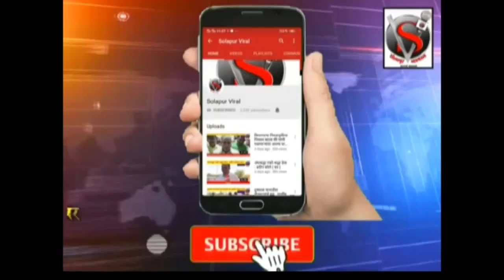आण्णा भाऊ साठे यांची 99 वी जयंती N.Y ग्रुप तर्फे उत्साहात साजरी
आण्णा भाऊ साठे यांची 99 वी जयंती N.Y ग्रुप तर्फे उत्साहात साजरी, आणा भाऊ साठे स्मारक लवकर व्हावे - आ. भारत भालके com आशाच नवनवीन बातम्या पाहण्यासाठी solapur viral ला SUBSCRIBE करा बातमी व जाहिराती साठी संपर्क :- सोहन जैस्वाल मो - 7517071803, 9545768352